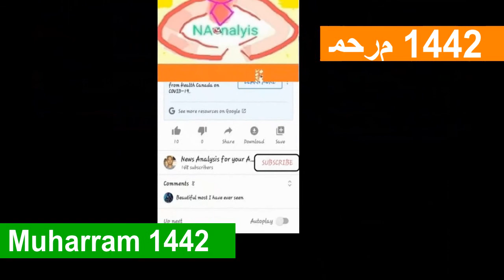Muharram 1442 ! First Month of Islamic Calendar Jharia Dhanbad Jharkhand INDIA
A Glimpse Of Muharram 1442 in Bararee which is situated in Dhanbad District Of The State JHARKHAND Of India.

Muharram 2020

When is Muharram 2020

Muharram 2020 will mark the start of New Islamic Year 1442 Hijri. The expected Gregorian Date of 1st Muharram 2020 is Thursday, August 20, 2020 or Friday August 21, 2020 depending on your location and sighting of Moon of Muharram 1442.

Significance of Muharram

Muharram is not only the 1st month of Islamic Calendar which marks the new year but also one of the four sanctified months of the year. As Allah Says in Quran:

“Indeed, the number of months with Allah is twelve [lunar] months in the register of Allah [from] the day He created the heavens and the earth; of these, four are sacred.”
(Surah At-Taubah 9:36)

The four months mentioned in the Ayah are Dhul-Qadah,Dhul-Hijjah,Muharram and Rajab. This is evident from the words of Holy Prophet (S.A.W.) on the occasion of his last Hajj Sermon:

“The year is of twelve months, out of which four months are sacred: Three are in succession Dhul-Qadah, Dhul-Hijjah and Muharram, and (the fourth is) Rajab.”

These words of our Prophet (S.A.W.) confirms the sanctity of the month of Muharram.

The specific mention of these four months does not mean that other Islamic months have no sanctity; in fact, each Islamic month has its own sacredness and we all know that Ramadan is admittedly the most sanctified month in the year. But Allah Almighty has chosen a particular time for His special blessings and these four months are among those particular time in which a Muslim can get maximum of Allah’s blessings.

The word ‘Muharram’ in its literal sense means forbidden. Similar to the other sacred months, waging war or indulging in any kind of violence during this month is forbidden. (Ref: Surah At-Taubah 9:5)

INDIANS SHOULD NOT ABUSE ONE ANOTHER,EACH INDIAN SHOULD RESPECT OTHER FELLOW INDIANS,INDIANS SHOULD TREAT THIER FELLOW INDIANS AS BROTHERS AND SISTERS,INDIANS ARE LONG BEEN KNOWN FOR BROTHERHOOD AND RESPECTFUL,INDIANS ARE LIKE PEARLS OF OCEAN,EACH INDIAN SHOULD TREAT OTHER FELLOW INDIAN AS PEARLS,INDIANS ARE EXAMPLES OF LOVE AND SINCERITY,INDIANS ARE SWEET HEARTED PEOPLE LIKE THIER PARENTS AND FORE-FATHERS AND FORE-MOTHERS,INDIANS WILL NEVER DISRESPECT AND ABUSE THIER FELLOW INDIANS,INDIANS ARE KIND HEARTED PEOPLE SINCE BEGINING AND WILL CONTINUE AS KIND HEARTED AND LOVING FOR ALWAYS,INDIAN WILL HELP EACH INDIAN IN NEED AND ALWAYS SUPPORT OTHER INDIA,THERE IS NO SOUTH INDIA OR NORTH INDIA NEITHER EAST INDIA OR WEST INDIA,INDIANS NEVER DESCRIMINATE ON CASTE, CREED, SEX, AGE OR RELIGION, ALL INDIANS SHOW MERCY TO POOR AND DOWN TRODDEN FELLOW INDIANS, INDIANS CAN NEVER LEAVE THIER BROTHERS IN HELPLESSNESS,INDIANS ARE GEMS OF THE WORLD AND NEVER BE BEHIND IN THE RACE OF HUMANITY AND MERCY,INDIAN RESPECT ALL RELIGIONS AND WILL RESPECT ALL RELIGIONS AND NEVER ALLOW ANY OTHER INDIAN TO DISRESPECT THIER FELLOW INDIANS' RELIGION AND THIER SACRED BOOKS OR SCRIPTURES, ALL RELIGIONGS  HAVE THIER OWN ROLE IN SHAPING OUR INDIANS, INDIAN WILL NEVER LET IT DOWN AT ANY COSTS, INDIANS COMMENTS ON SOCIAL MEDIA ARE READ BY ALL AROUND THE WORLD,ALL PEOPLE OF THE WORLD KNOW THAT INDIANS ARE THE BEST PEOPLE IN RESPECTING ELDERS AND LIVING YOUNGERS, ALL INDIAN ARE BEAUTIFUL AT HEARTS AND NEVER ABUSED TO OTHE FELLOW INDIANS NIETHER IN PUBLIC NOR IN PRIVATE, ALL INDIANS ARE VERY MATURE AND UNDERSTANDING AND HELPING IN NATURE, ALWAYS HELPED FELLOW INDIANS AS BROTHERS AND SISTERS AND INDIAN WILL CONTINUE THIS EVER GREEN ATTITUDE AND QUALITY TILL THE THE TIME ENDS,INDIANS WILL NEVER LEAVE DOING GOOD THINGS AND SHOWING MERCY TO HELPLESS INDIANS, ALL INDIANS WILL STAND TOGETHER IN GOOD AND AS WELL BAD TIME IF ANY, NO INDIAN WILL LEAVE FELLOW INDIANS IN PAIN.

HAPPY INDIAN PEOPLE LOVE EACH OTHER INDIANS! JAI HIND, JAI BHARAT, JAI INDIA, AND JAI INDIANS !